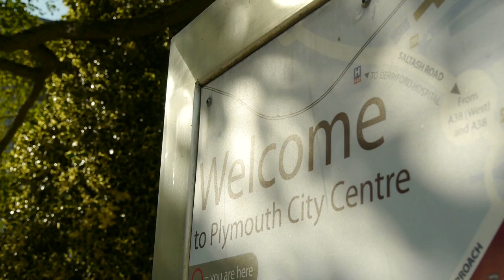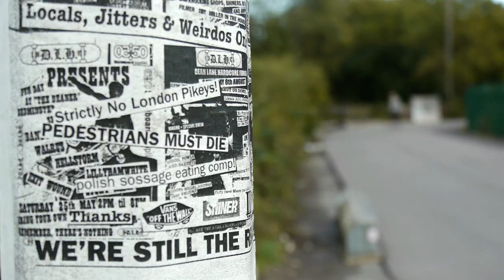Stef Nurding - Autumn at home | Animal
Back in the early days of Autumn, Sidewalk Skateboard Magazine spent a couple of days road-tripping around the south-west of England with Stef Nurding to produce this edit. Find out more about Stef in her interview in issue 219 of Sidewalk Skateboard magazine.